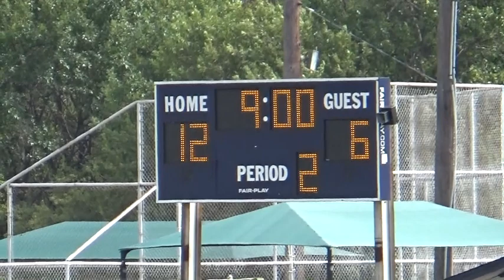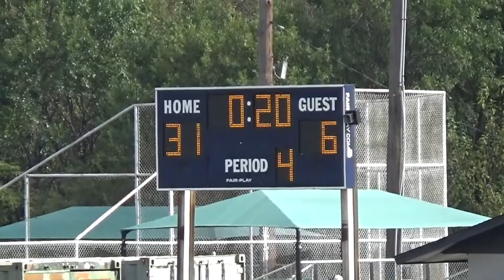BANTAM GATORS VS FM REBELS NAVY